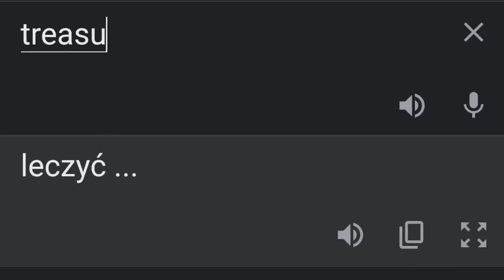OCHRONIŁEM SKARB W MINECRAFT!!! ◉_◉ *mocne* /w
👇👇CHCESZ ABYM NAGRAŁ KOLEJNY FILM Z YOUTUBERAMI?? STRZEL LAJKA!👇👇
20 LIKE = Następny film!

Rozdziały:
0:00 wstęp
0:44 pierwsza runda
4:05 druga runda
7:40 trzecia runda
11:28 zakończenie

👇👇Sprzęcik:
👇👇Kilka słów o komputerze:👇👇
Procesor: AMD Ryzen 5 2600
Płyta główna: Gigabyte B450 AORUS ELITE
Karta graficzna: MSI GTX 1650
RAM: 16GB
Dysk: Patriot P210 512GB (tylko xd)
Obudowa: SilentiumPC Signum SG1X Evo  ARGB
Chłodzenie: SilentiumPC Signum 4 MAX Evo ARGB
👇👇Krótkie info o mnie:👇👇
▪️Jestem Kuba
🔸Mam serwer dla YouTuberów na bedrock edition
◾️Moim rekordem osób na streamie - 24
 🔥Jest nas już: 1403 :(